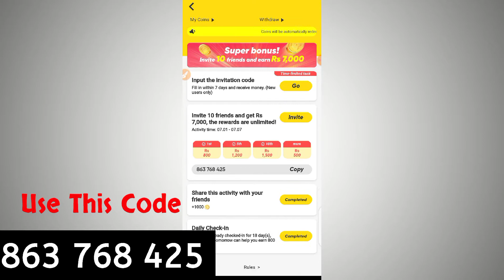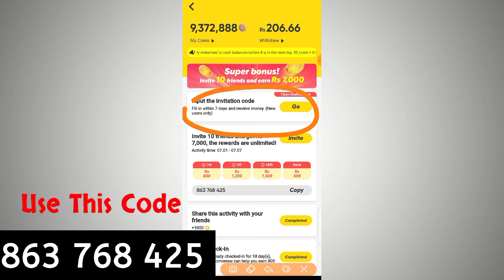Online earning in pakistan | How To Earn Money Online | Online Earning Apps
The invitation Code :-
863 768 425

Other Important Videos of online earning:-